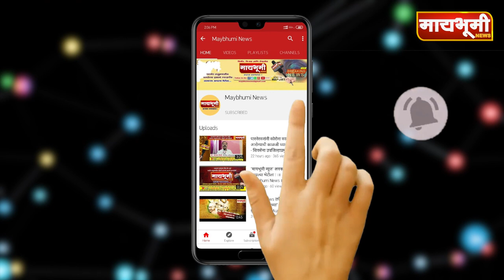parner#.राजकारण करताना टक्केवारी घेण्याची सवय नाही - सुजय विखे